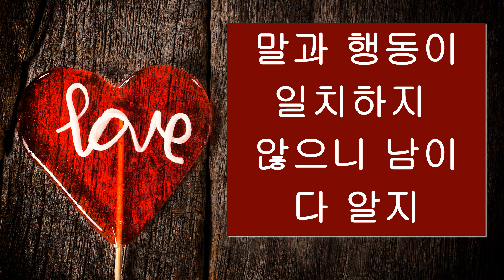말과 행동이 일치하지 않으니 남이 다 알지 / 큰나무 Financial 전문인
인정받고 환영받음은 언행일치할 때 자연스럽게 이루워지며, 겸손하고 진정한 사람은 모두의 친구가 되고 존경의 대상이 됨이다, 사기꾼은 꼼수에 능하고 정직한 자는 말과 행동이 항상 함께 한다, 스스로 깨달아 사회의 본이 되자